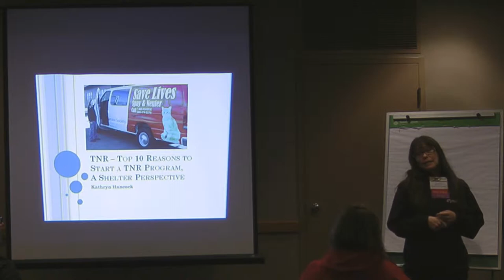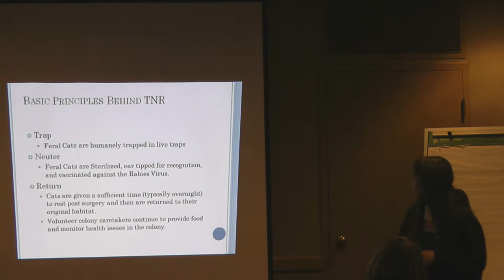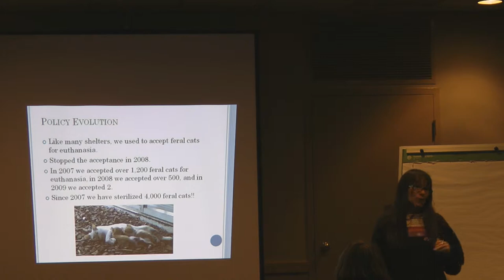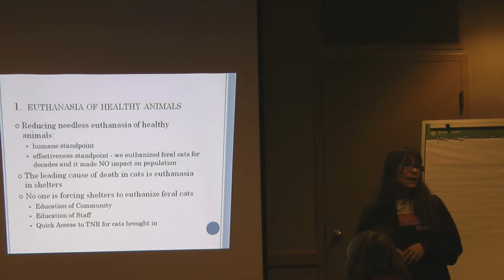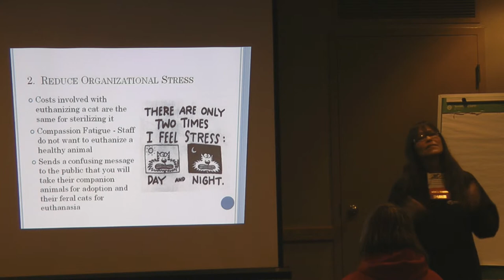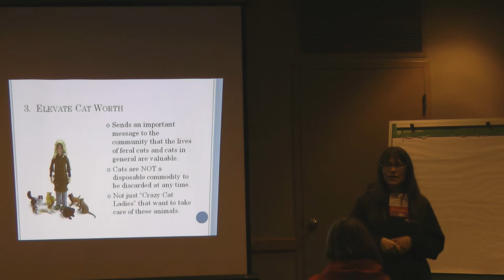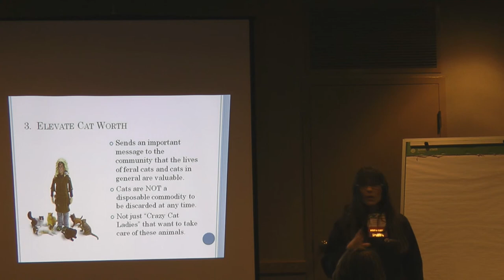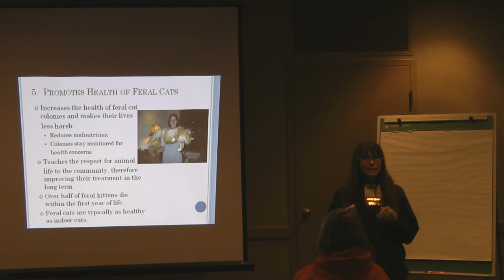Saving Free Roaming Cats - Part 1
Saving Free Roaming Cats - Kathryn Hancock, TNR Coordinator, Humane Society of Huron Valley; Kimberly Negas, President, Kitty Fixers Inc.

Learn about Trap, Neuter and Return - a program to save the lives of outdoor cats and protect their caregivers. Hear why it is a waste of time, effort and money - not to mention inhumane to sporadically trap feral cats to euthanize as a response to a problem.